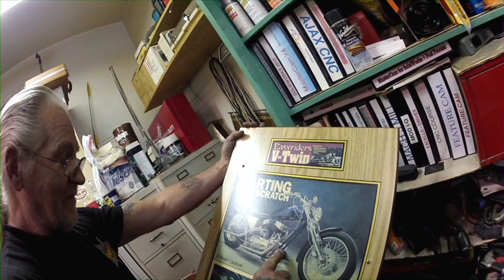"FOLLOWING FILLMORE" Episode 9- Garages, Guns & GoPros- Road America Weekend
Following Fillmore
Off-off-road with a Superbike Racer

Temecula, CA -- Racing, motocross, guns, garages and BBQ.  That's what a week in Wisconsin will get you.  Teammates Chris Fillmore and Taylor Knapp head to the Midwest to race for Road America and get their fill of fearless activities. As Fillmore put it, "It's a nice place to get away and out of what can sometimes be a hectic life in Southern California."

In Following Fillmore episode nine, we steal away to Wisconsin with Chris and Taylor as they have an adventurous week in the countryside; making stops at Eddie's garage and HMC's bike shop.  Chris has been making the yearly trip since he was sixteen.  He says, "it's a playground where it all happens." He enjoys the fresh air, weather, and hopping on the motocross track, which is a stone's throw away from the bike shop.

 "It was good to hang out and see how hard these guys work. It makes me want to push harder and get the results", says Fillmore.

You can follow Chris and Taylor in Wisconsin in the latest installment of Following Fillmore by visiting YouTube.com

Director: Limore Shur
Director of Photography: Christopher Fillmore and Taylor Knapp
Creative Director: TJ McCormick
Editor: Livia Cheibub
Post Producer: Sara Ferrence